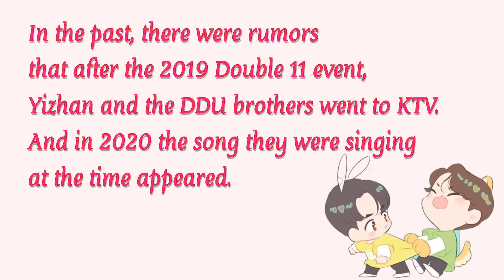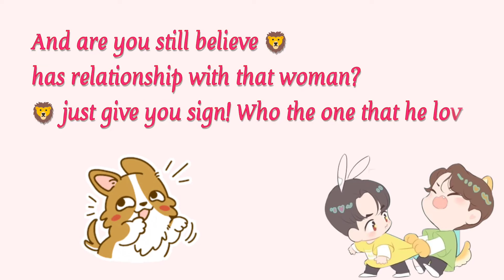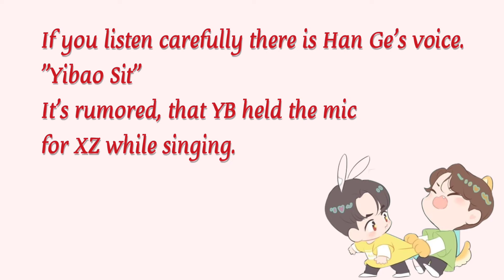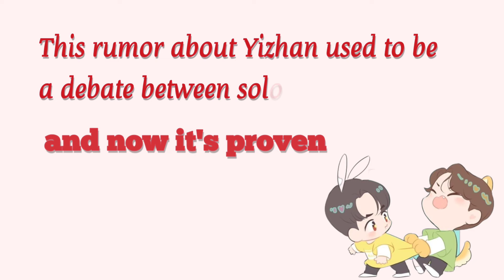[YiZhan] Another Duet Song | It Not Just Rumour BJYXSZD!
The rumour about that Yizhan going to KTV with DDU brothers was TRUE. Yizhan was sang a song together. Hope that will be become Another Duet Song. It not just rumour BJYXSZD!

the song tittle : 满意 [Mǎnyì] contentment